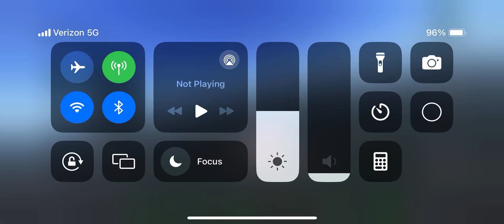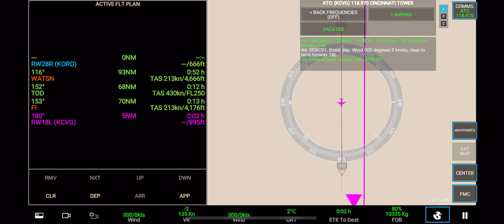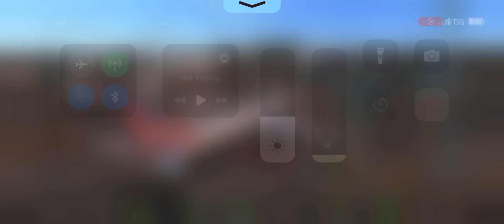Landing at Cincinnati international airport in rfs in a embraer 190